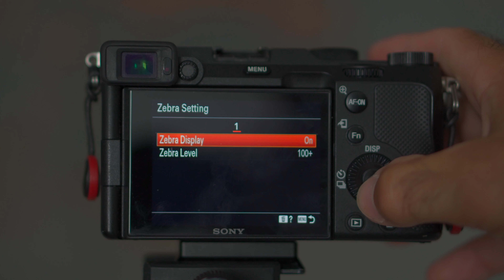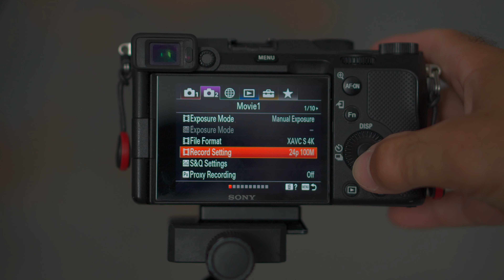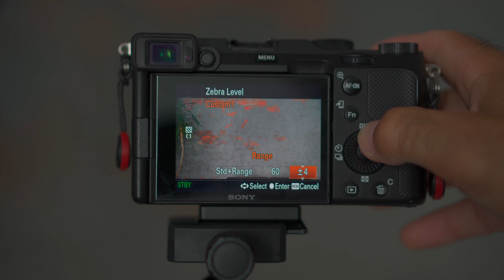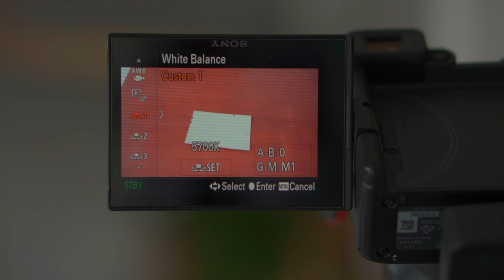Как создать крутой свет на видео